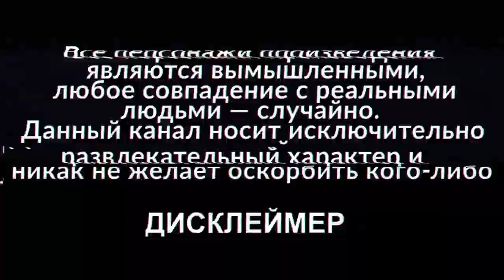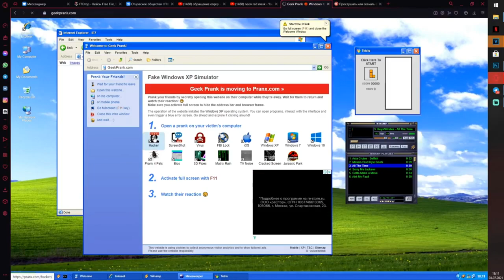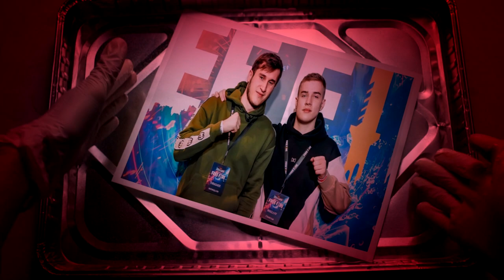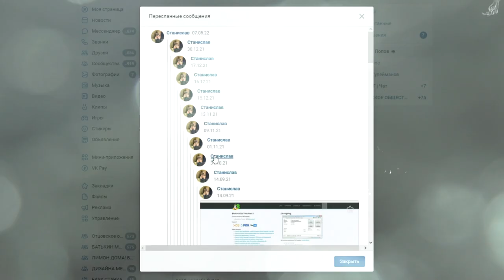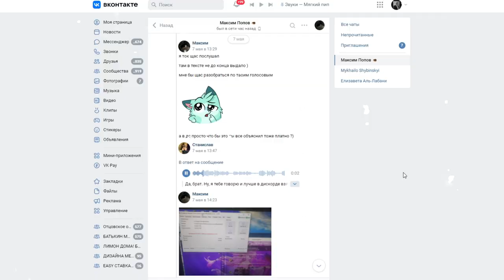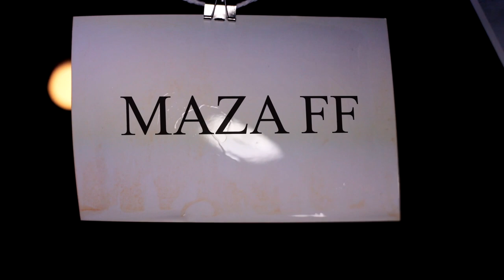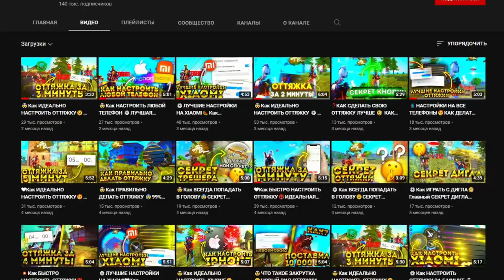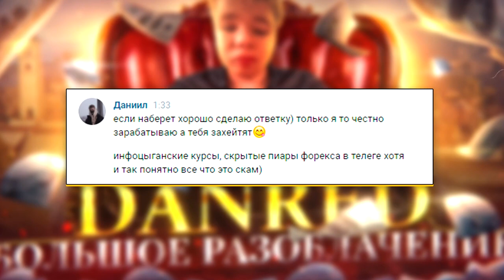САМЫЕ ЗАШКВАРНЫЕ ЮТУБЕРЫ ФРИ ФАЕР | РАЗОБЛАЧЕНИЕ FREE FIRE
Сегодня мы вновь окунемся в атмосферу отборного кринжа в фри фаер!
И посмотрим как выглядят САМЫЕ ЗАШКВАРНЫЕ ЮТУБЕРЫ  в игре Garena Free Fire.
В список попали таки люди как Имаджи, Маза, Данред, RED FACE и многие другие!

Люди, которые позорят Garena Free Fire.
Новое разоблачение от Отец Евген Фф.